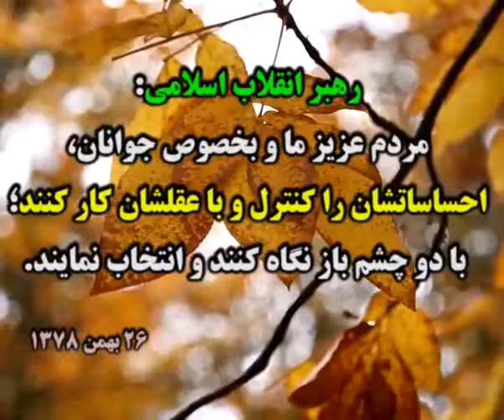آخرین اخبار انتخابات سال 1396 جمهوری اسلامی ایران برای انتخاب بهتر